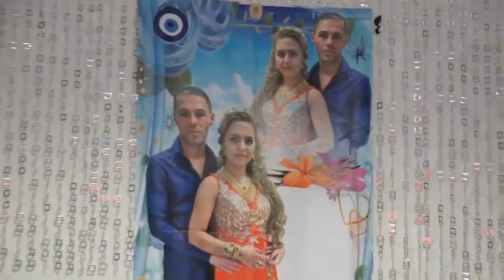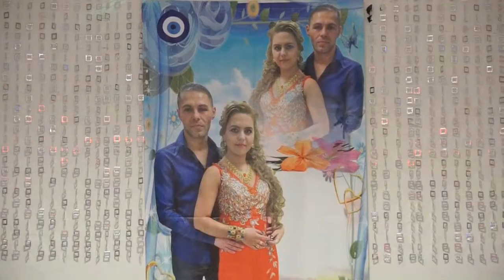frankfurt shenai i usen 6